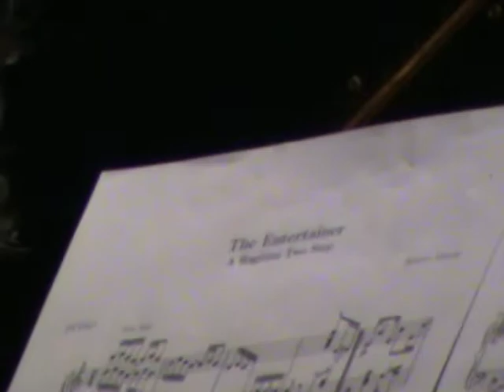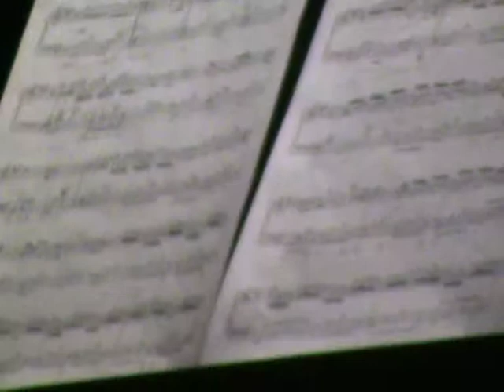audicióalumnespiano Castell Vermell 18 d´Abril